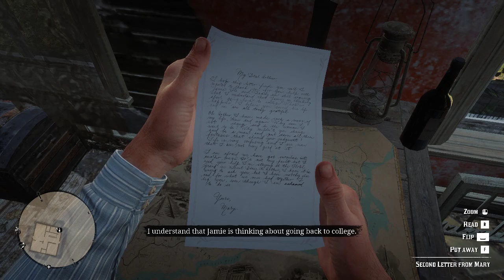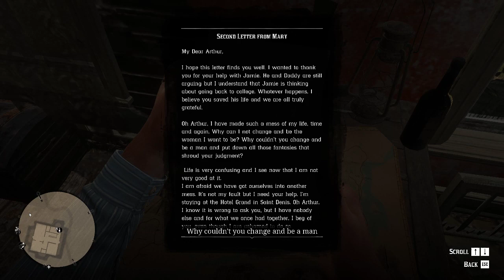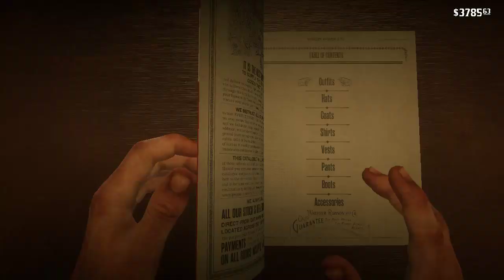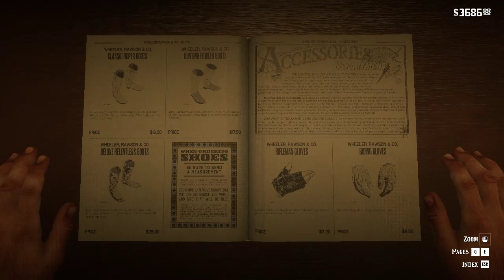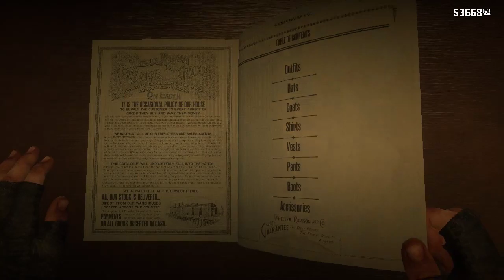Red Dead Redemption II - Twitch Recorded Gameplay